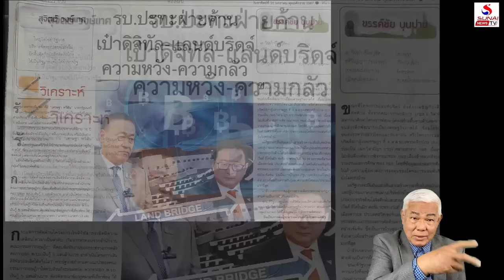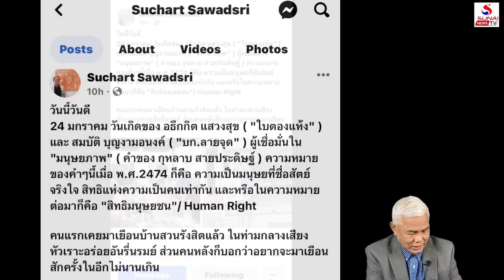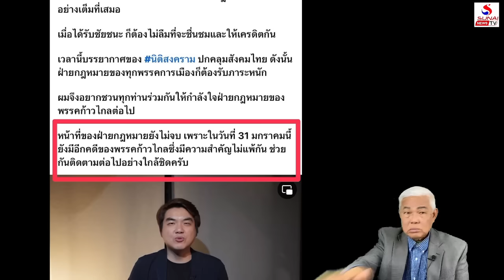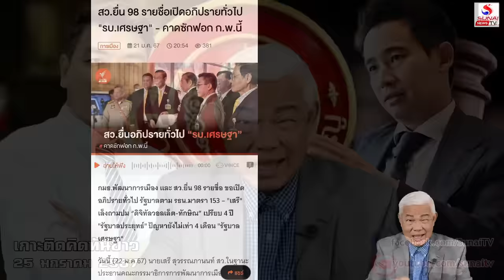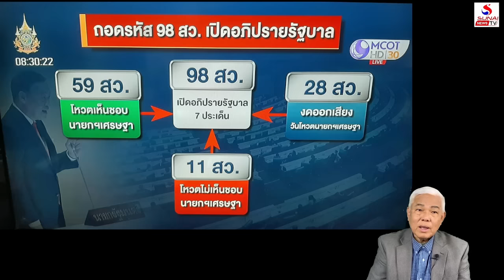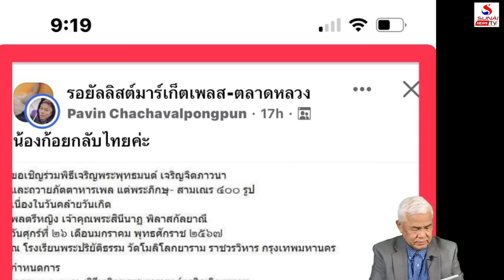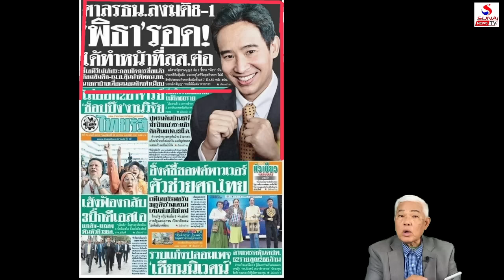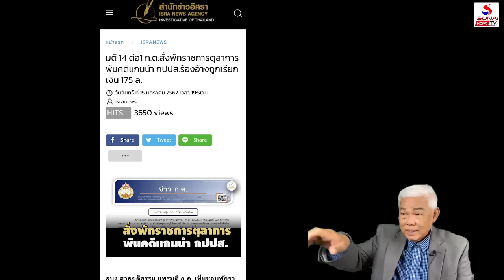Rerun เกาะติดคิดทันข่าว 25 มกราคม 2567 / พิธาหลุดส่องวังปรับกลยุทธ์, สุดๆวิกฤติเศรษฐกิจ 1.8%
พิธาหลุดส่องวังปรับกลยุทธ์,สุดๆวิกฤติเศรษฐกิจ 1.8%
เกาะติดคิดทันข่าว 25 มกราคม 2567